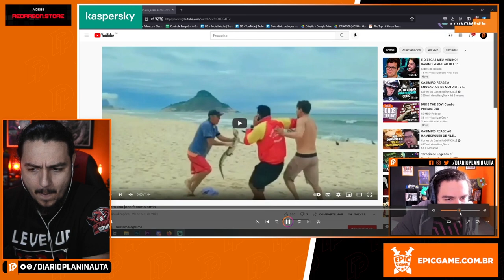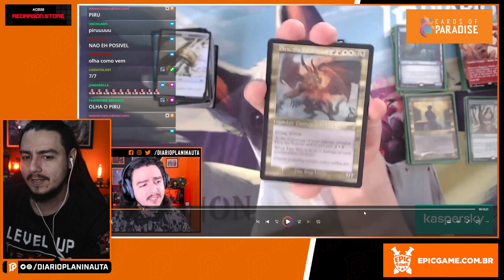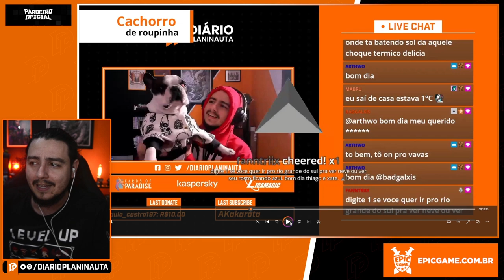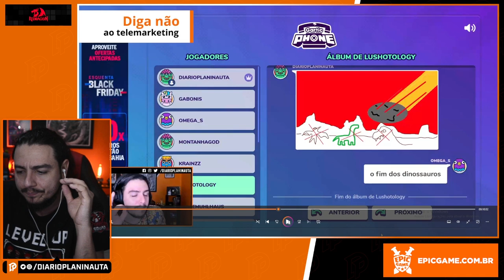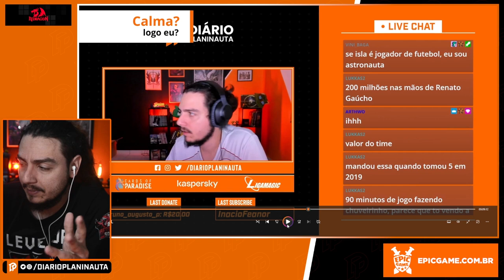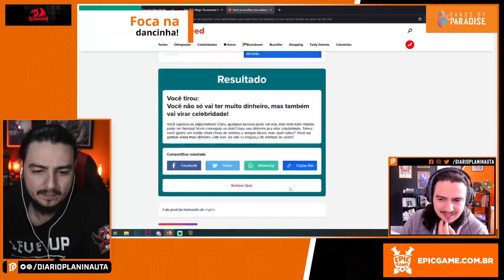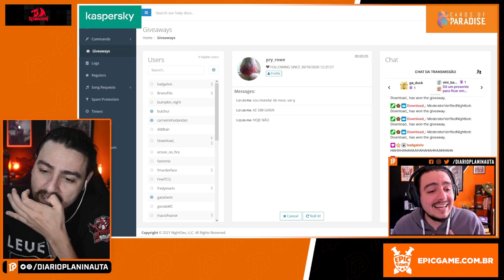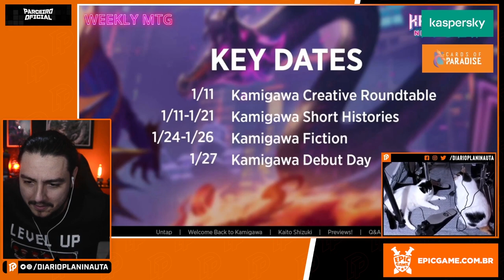OS MELHORES MOMENTOS DO DIÁRIO PLANINAUTA [REACT]